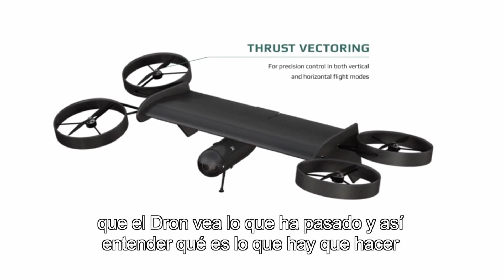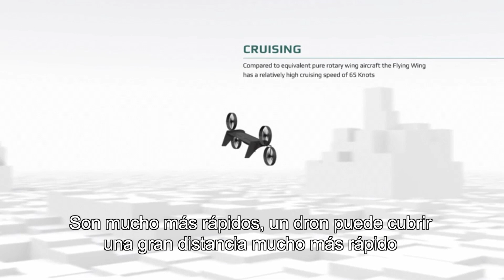Ferrovial Servicios | Drones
Ferrovial Servicios, como parte de su compromiso y apuesta por la Innovación, trabaja para introducir nuevas tecnologías como los drones para optimizar la eficiencia y las condiciones de seguridad de los servicios que gestiona. Richard Butterfield, Director del Centro de Competencia de Asset Management de Ferrovial Servicios, explica la aplicación de Drones en el mantenimiento de servicios que gestiona la compañía.

As part of its commitment to innovation, Ferrovial Services implements new technologies, such as drones, to optimise efficiency and safety in service delivery. Richard Butterfield, from the Ferrovial Services Centre of Excellence for Asset Management, describes the use of drones in maintenance services provided by the company.